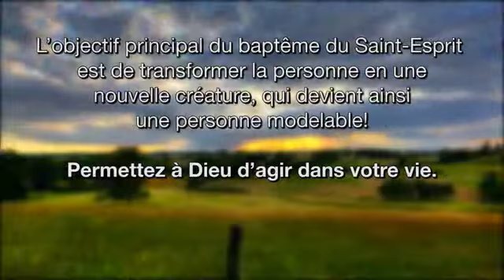fundo 21 dias